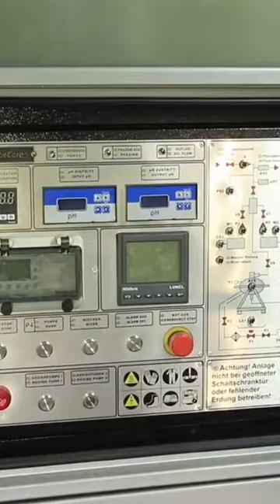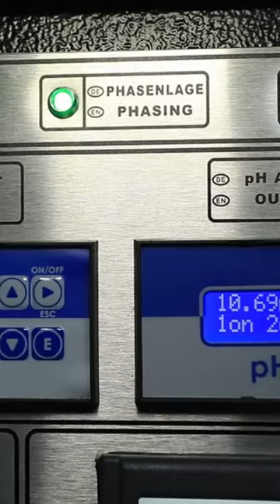Установка очищення стічних вод АВС 150К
Контактна інформація:
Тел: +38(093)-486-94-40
36034, Україна, Полтава, вул. Садовського 14